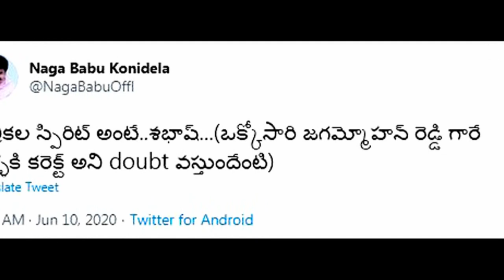Naga Babu Controversy Coments On Chandrababu & Yello Media,its a mind game of Nagababu ?